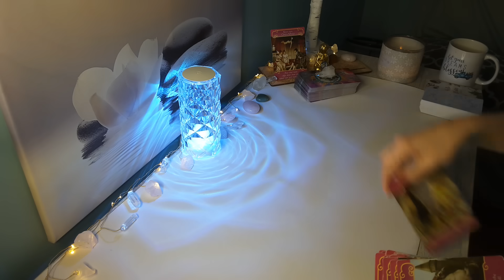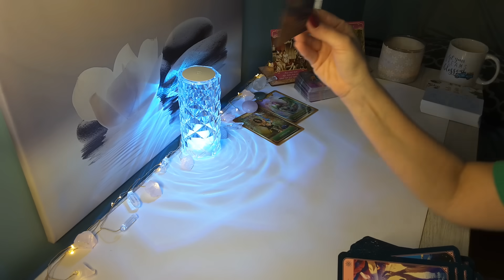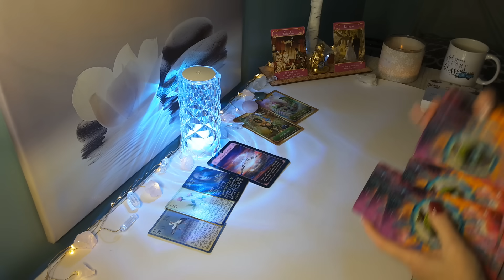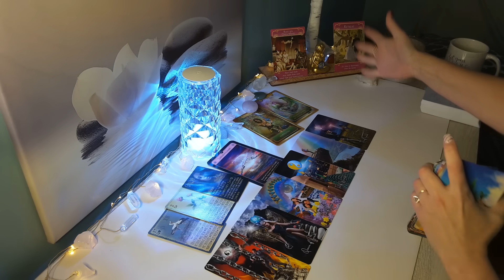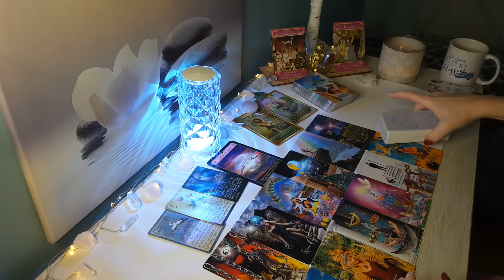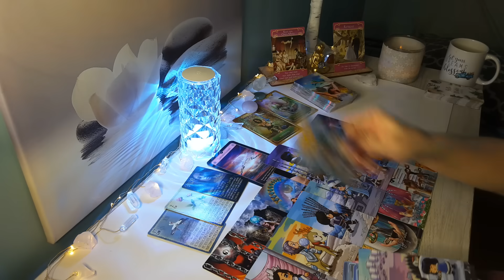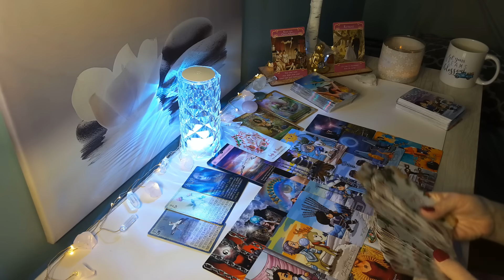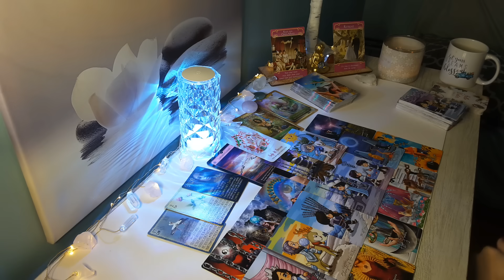🔮CAPRICORN🌟❤A LOT is about to happen, SUDDENLY; Get Ready..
Hi CAPRICORN, this is Sam, and here is your Now till End of December 2023 Reading. Capricorn Sun, Moon, Rising and Venus placements.